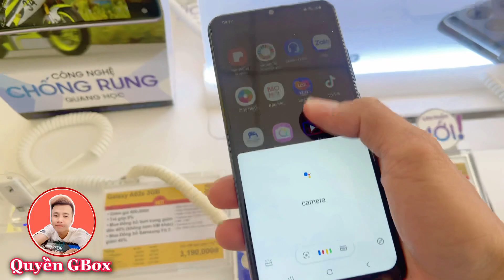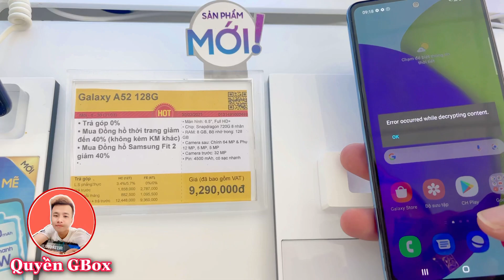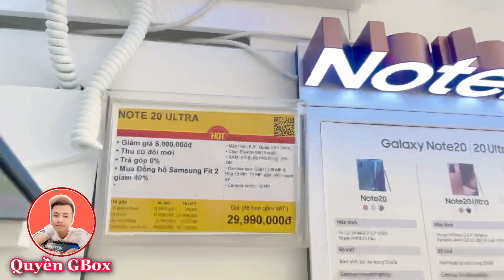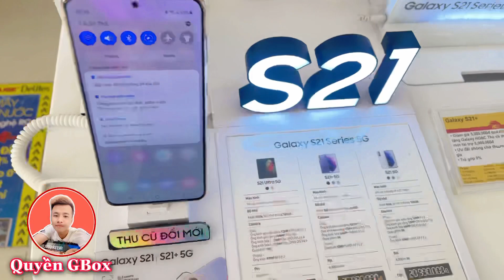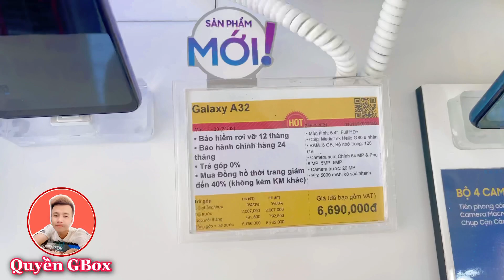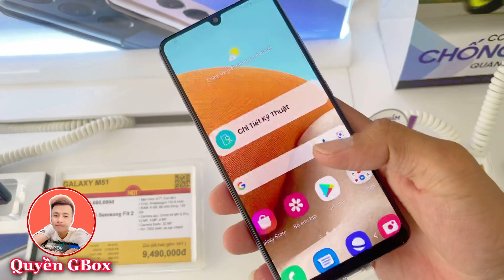Cập Nhật Giá Điện Thoại SAMSUNG tại THẾ GIỚI DI ĐỘNG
Cập Nhật Giá Điện Thoại SAMSUNG tại THẾ GIỚI DI ĐỘNG , ĐIỆN MÁY XANH

Anh/Chị Muốn Em quay sản phẩm nào cứ bình luận bên dưới ạ!